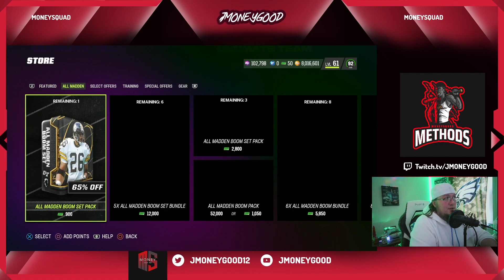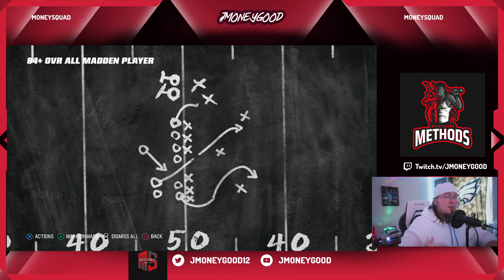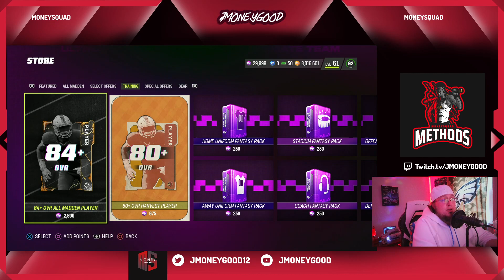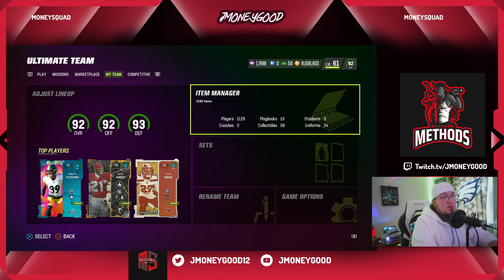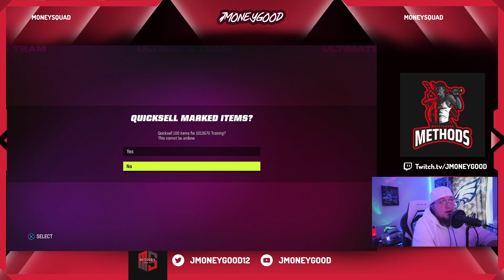HOW TO PROFIT FROM THE ALL ADDEN 3 ROLLS.. 100K TRAINING ROLL PACK OPENING ALL MADDEN 3...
MADDEN 23 COIN MAKING METHODS. TRAINING ROLLS. MUT23 TIPS AND TRICKS, BEST MUT23 COIN MAKING METHODS.